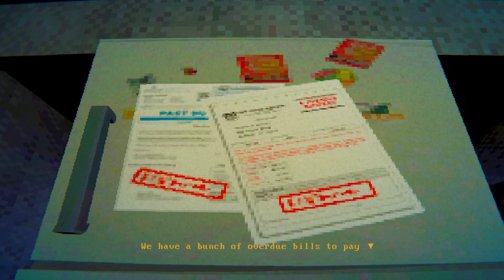BIGHEAD - WEIRD PS1 Indie Horror Game Where People's Heads Grow GIANT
BIGHEAD is a short low res indie horror game where a head exploding sickness is spreading around the city.  Besides growing people's heads to comical sizes it also makes them act strange.  Doing things like living in apartments with no roof.

▬▬ Game Description ▬▬
Everything seems fine on a Saturday night, you're about to watch a horror movie with your partner, when suddenly something happens. Dive into this nightmarish story about big heads.